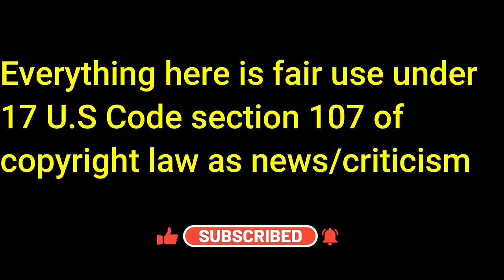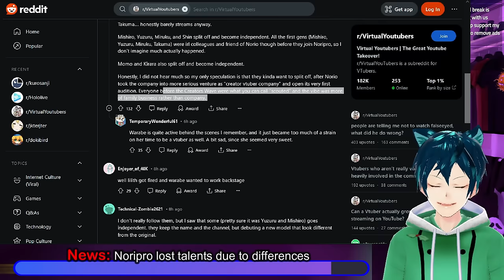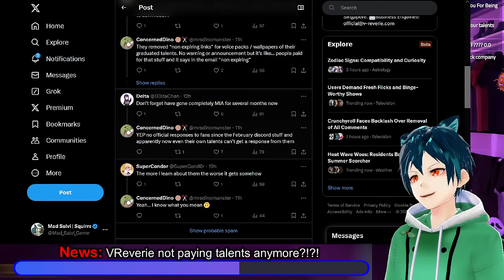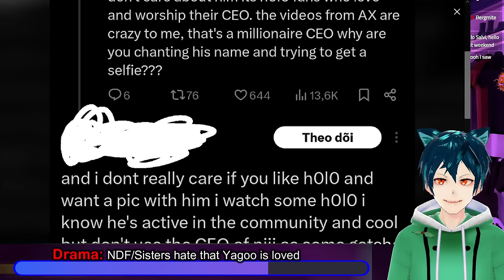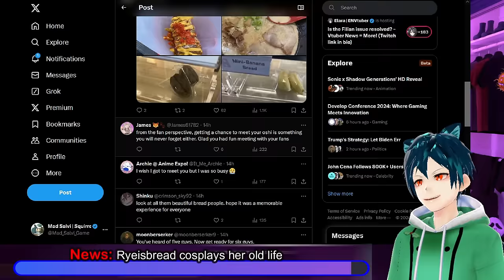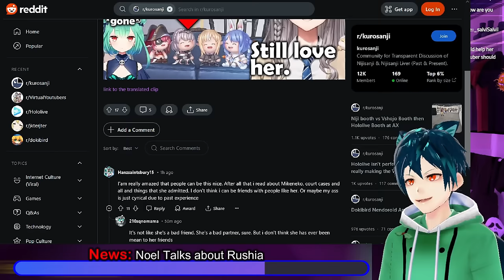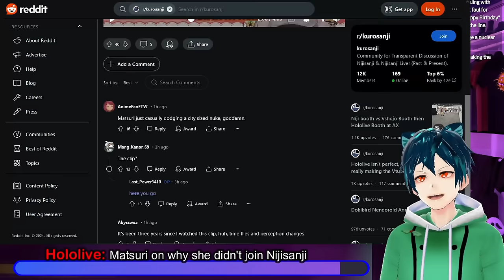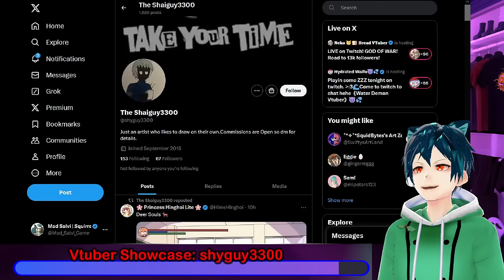NDF hates Yagoo, Ethan Ralph attacks Gura, VREVERIE not paying talents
Today we have some interesting stories. Nijisanji has new "farewell" voice packs which is bad wording for the company who has had so many graduations. NDF hate that Yagoo is as popular as he is, and they cope with saying that no CEO should be a celebrity.

VReverie has been accused of not paying their current and former Vtubers, beyond having just bad management. Noripro, another small agency, lost a lot of their talents as well, due to differences in where they are taking the company.
Ethan Ralph, the lolcow, and universally disliked commenter, decided to attack Gura for singing during the Dodgers Collab. He seems very angry that Vtubers are getting more popular, and wants to get popularity from attacking her.
Small Vtuber Eggie lafalena, has decided to make a tip resource document for Vtubers big and small. A very  important resource for any small vtuber looking to not make common mistakes while growing their brand.
Finally, we have our next Vtuber Showcase: shyguy3300. They are a human who had an accident making him into a voidling. He tries his best to stream when he can solo, with friends or their girlfriend (Lunathegamer). As of now they're a png tuber until they find someone who is willing to make a model (if not I’ll do my best to make one). I usually play fps games or playing co-op games with their Girlfriend. Their Social Media can be found here: Twitter: @shyguy3300

00:00 Intro and Legal disclaimer
00:28 News: Nijisanji Farewell voice packs
02:13 News: Noripro lost talents due to differences
03:55 News: VReverie not paying talents anymore?!?!
09:05 Drama: NDF/Sisters hate that Yagoo is loved
11:53 News: Ethan Ralph attacks Gura with hate
13:52 News: Ryeisbread cosplays her old life
15:49 News: Eggielafalena Vtuber tips document
17:32 Meme time
18:02 News: Noel Talks about Rushia
21:34 Hololive: Matsuri on why she didn't join Nijisanji
24:04 Vtuber Showcase: shyguy3300
26:45 Comment, like, sub and have a great day!!